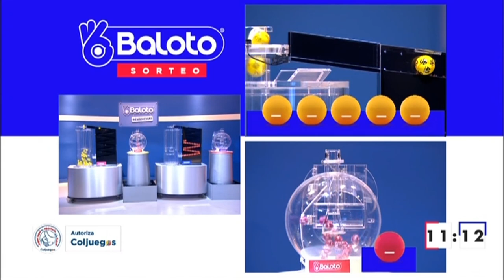Resultado del BALOTO del miércoles 27 de octubre de 2021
Hola buenas noches, te presentamos los resultados de las loterías y chances en Colombia, vamos con el Resultado para BALOTO Y BALOTO REVANCHA del miércoles 27 de octubre de 2021.